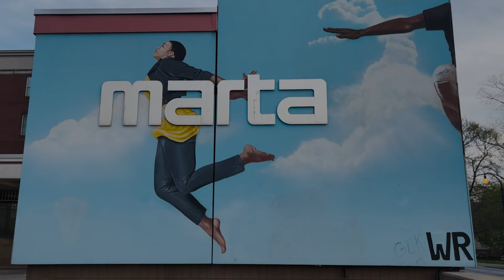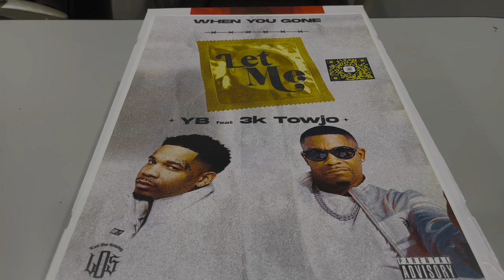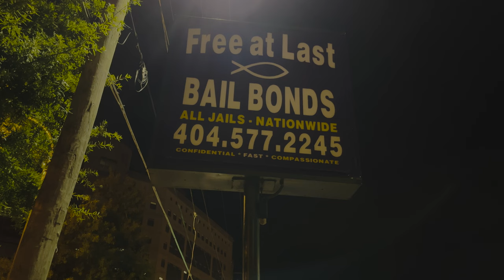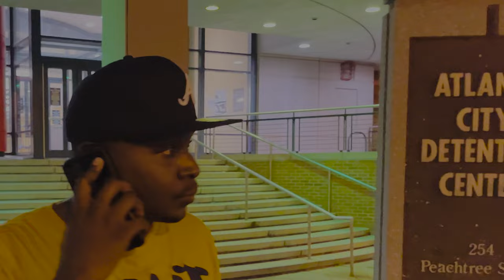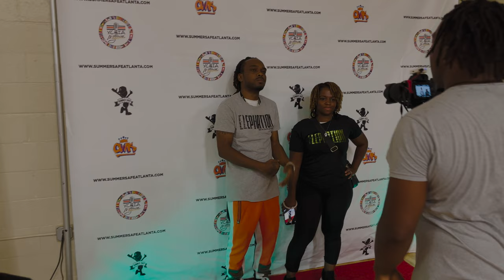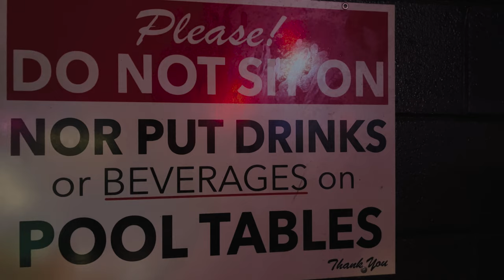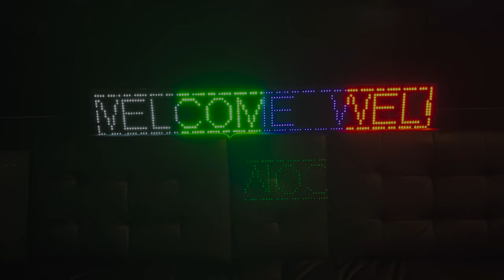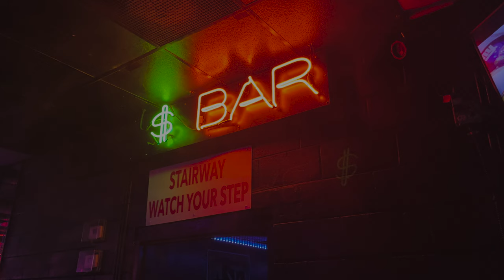NuNu The Movie (Part 2)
Nu Nu The Movie Is About A Young Lady Name Nu Nu. Nu Nu Whole Life Change Over Night When She Loose Her BabyDaddy & Baby. Nu Nu Will Never Be The Same Again. Life Is Unpredictable, An You Never Knows What Can Happen Swear!!